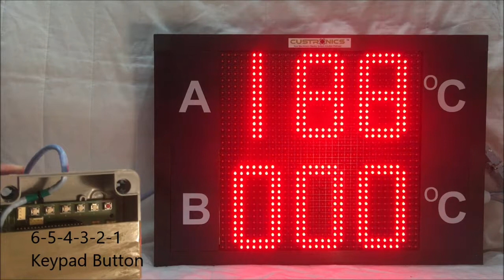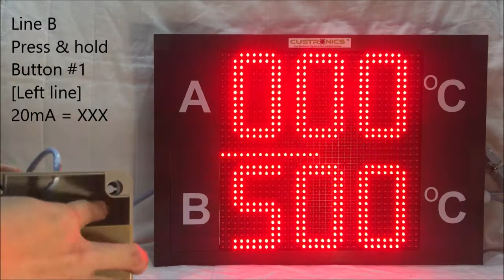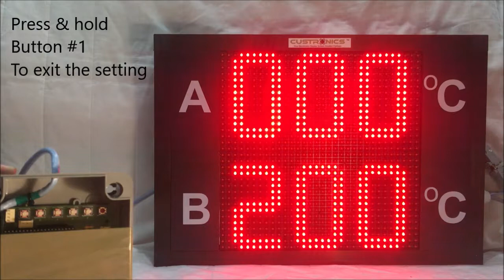4 to 20ma LED Display Panel | Scale-able 3 digit display | 0 to 10VDC | Industry Electronics display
4-20mA programmable Monitoring LED Display panel
Custronics i-Series Process Input Large Digit Displays can be scaled for popular industrial process signals, such as 4-20 mA, 0-20 mA or 0-10V.

1.1RW-PPM-3D (Actual size 370mm x 210mm x 80mm)
come with NPN input for proximately sensor / infrared sensor
- Refresh time can be preset from 2secs to 60secs.